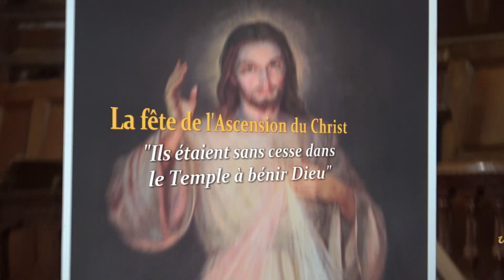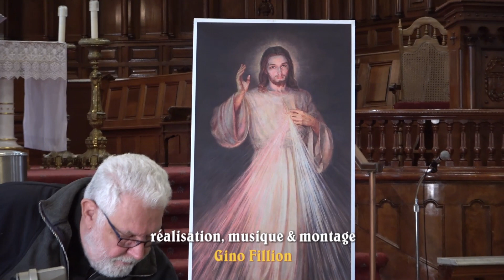580. ASCENSION - Ils étaient sans cesse dans le Temple à bénir Dieu / Pierre Desroches - 29 mai 2022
Commentaire des textes liturgiques du 29 mai 2022 : « DERNIÈRES PAROLES & L’ASCENSION de JÉSUS » / Visitez le site de l’organisme Qéhélata (Québec)
/ PIERRE DESROCHES a été ordonné prêtre en 1977 dans le diocèse de Montréal. Il est vicaire des paroisses du Bon-Pasteur et de Saint Claude (Ville de Laval au Québec).
/ GINO FILLION : composition et orchestration, caméra et montage pour le site « unfeusurlaterre.org » et l’organisme d’évangélisation par les arts « Qéhélata »